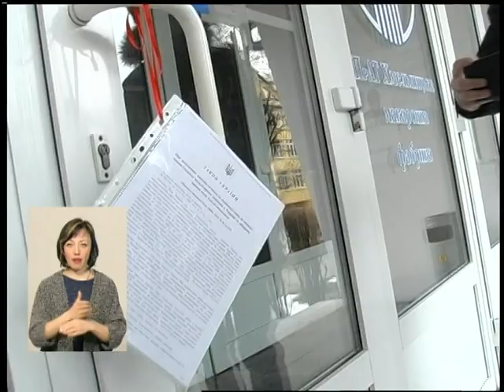26 03 18 Інформаційний випуск 19.00